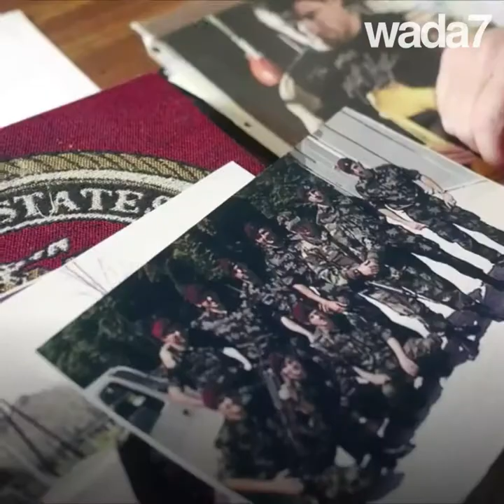L'incroyable conversion d'un ex islamophobe ! 😱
L'incroyable conversion d'un ex islamophobe ! Cet américain s'est converti à l'islam après avoir tenté de faire exploser une mosquée locale au Etats-Unis  ! 😱😱